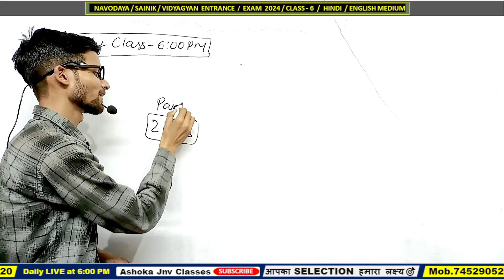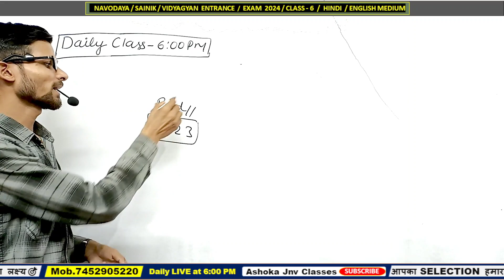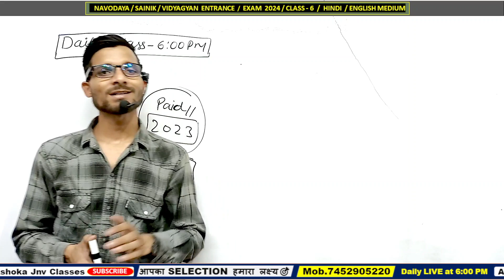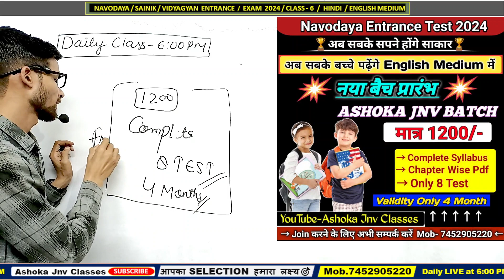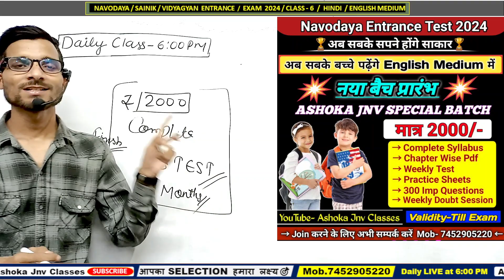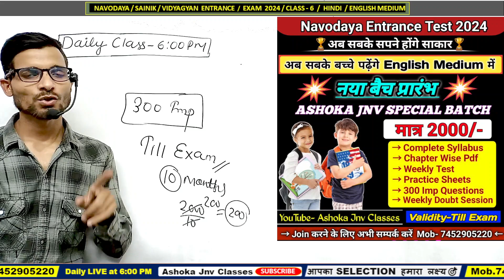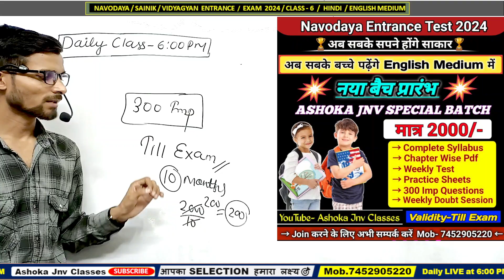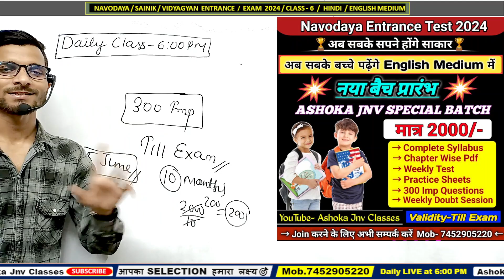बड़ी खुशखबरी 🥳🥳 / जल्दी देखो / Jawahar Navodaya vidyalaya / 2024 / Ashoka Jnv Classes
🥳🥳 / जल्दी देखो / Jawahar Navodaya vidyalaya / 2024 / Ashoka Jnv Classes

बड़ी खुशखबरी 🥳 / Jawahar Navodaya Vidyalaya / 2023 / VM Jnv Classes

MORE ABOUT THIS VIDEO:-👇

1- Jawahar Navodaya class 6 math
2- Navodaya class 6 maths
3- Navodaya class 6 maths question
4- Arihant Navodaya book class 6 Paper 2022
5- navoday vidyalay class 6
6- Navodaya vidyalaya entrance exam 2023 class 6 model paper 2022
7- navoday vidyalaya entrance exam 2023 class 6 2022 Paper complete solution
8- Navodaya vidyalaya entrance exam 2020 class 6 math in English
9- Jawahar Navodaya vidyalay class 6 Maths paper